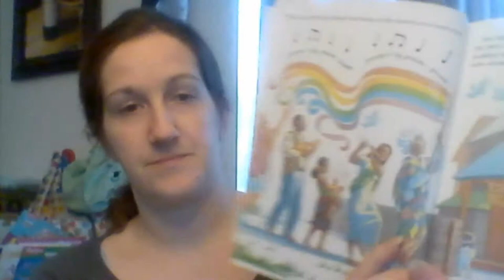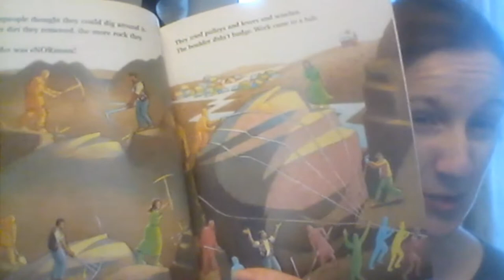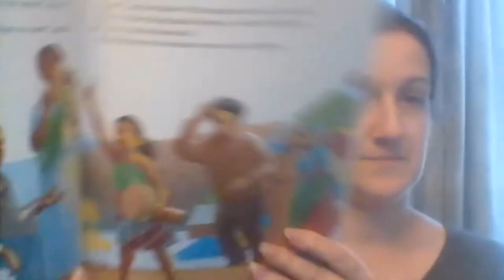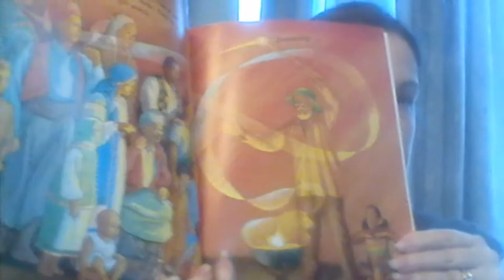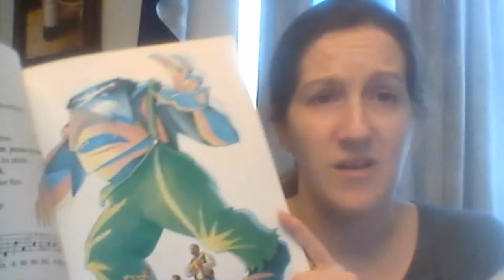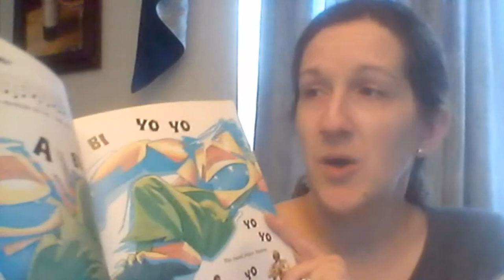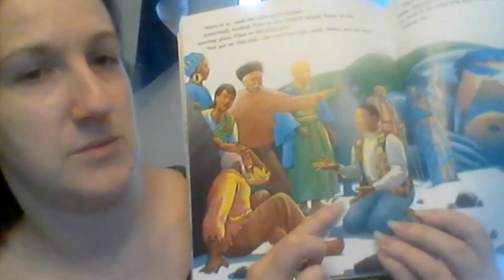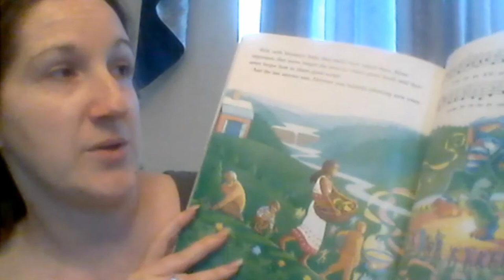Abiyoyo Returns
Abiyoyo Returns by Pete Seeger and Paul DuBois Jacobs
Illustrated by Michael Hays